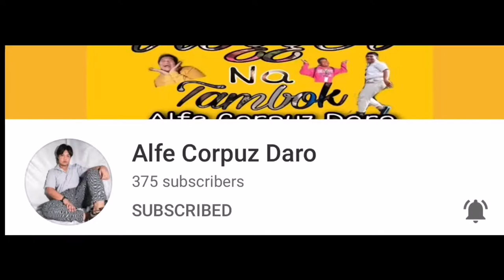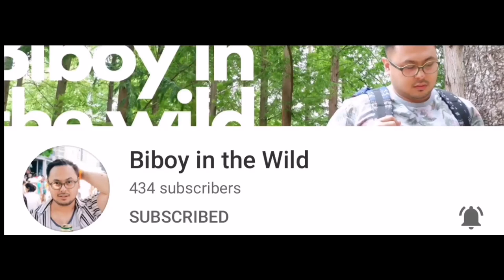Hello Stranger Ep. 7 | Mabibitin ka gurl | REACTION VIDEO (Alfe Corpuz Daro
Re upload tayo besh😂

BROS YOUTUBE CHANNEL